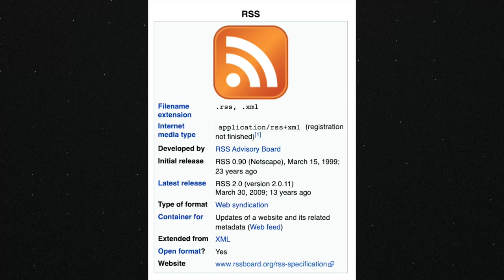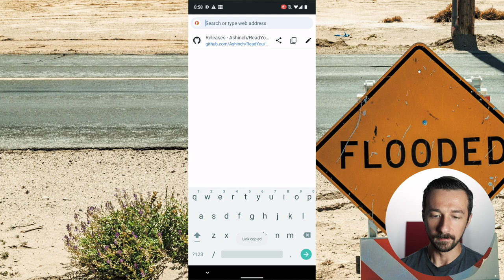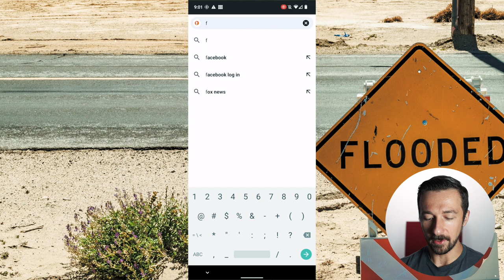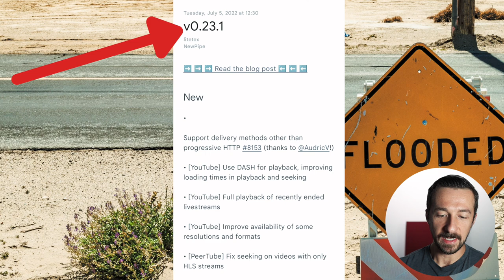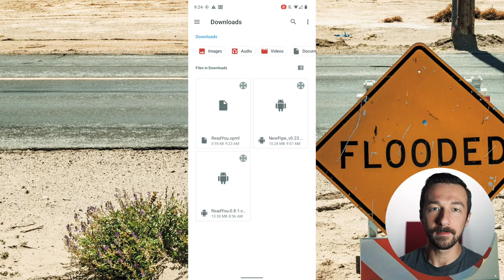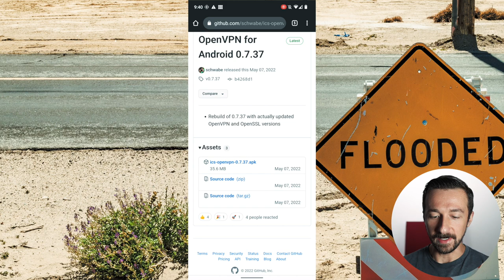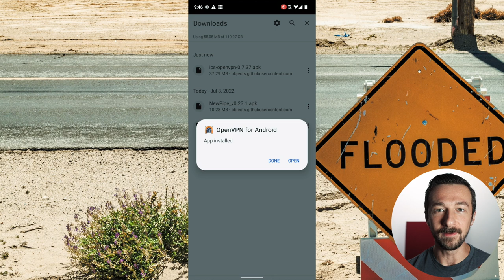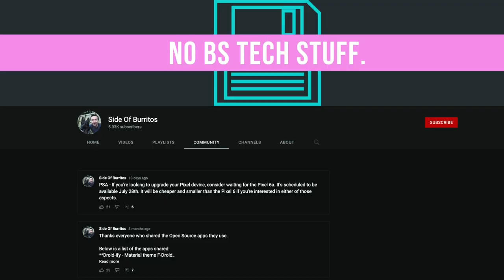You should use this instead of F-Droid | How to use app RSS feed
🚨Instead of using an RSS reader to track apps, checkout Obtanium Obtanium automates the tracking and updating of apps, all while having a great-looking interface.🚨
F-Droid has issues. Using this method is a way to completely bypass using F-Droid to install open source apps. You should at least be aware of them before deciding to use it as a source for your apps. The F-Droid app repository is a remarkable way to get apps instead of using the Google Play Store. It has some downsides that could compromise your thread model.

Similar to the Google Play Store in terms of functionality, F-Droid is an Android app store and software repository. Only open source and free applications are available in the project's primary repository. Without creating an account, users can browse, download, and install applications from the F-Droid website or client app. In app descriptions, "Anti-Features" like advertising, user tracking, or reliance on proprietary software are denoted.

Over 3,800 apps are listed on the F-Droid website as hosted; there are about 3 million apps listed in the Google Play Store. The project includes a number of software side projects.

F-Droid creates apps using freely downloadable and publicly accessible source code. Although the project claims that it is solely administered by volunteers and does not have a formal app review procedure, some contributors have received compensation for their efforts. User submissions or the creators themselves provide new apps, which must be free of proprietary software.

//PREVIOUS F-DROID VIDEOS
- You should uninstall F-Droid - Part 1
- You should uninstall F-Droid - Part 2

☕ There's no obligation, but if you want to support the channel and what I create, click the link below to buy me a coffee, so I can stay awake while researching topics for future videos.

//CHAPTERS:
Intro - 00:00
Quick background - 00:23
Reader install - 01:16
Adding feeds - 02:39
How to find a Github RSS feed - 05:00
Backup/restore feeds - 09:00
Possible "issues" - 09:55
On a different note... - 15:07